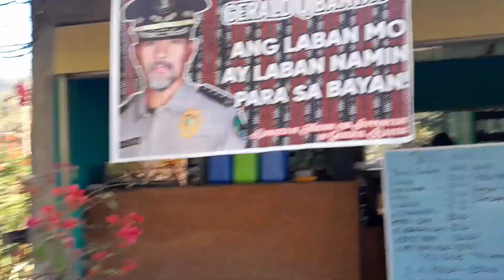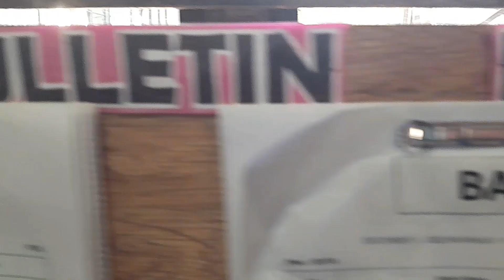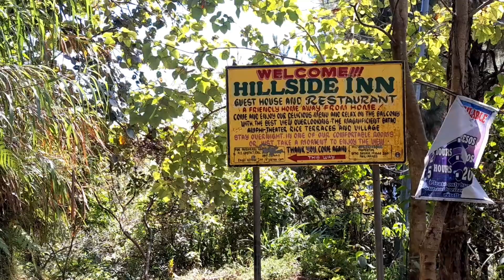Banawe Tappiya falls